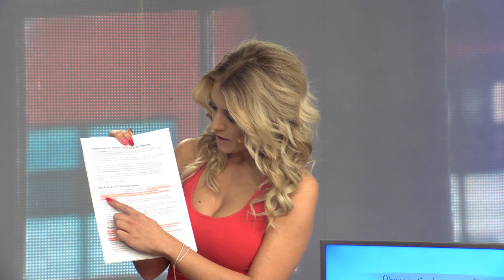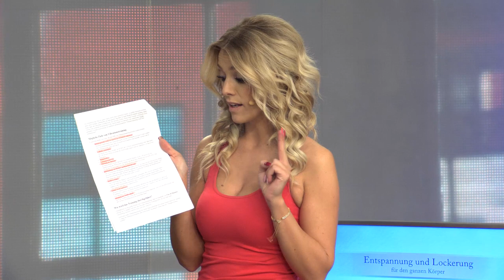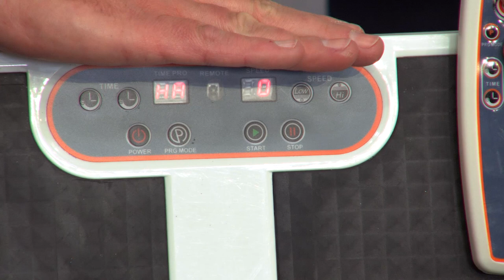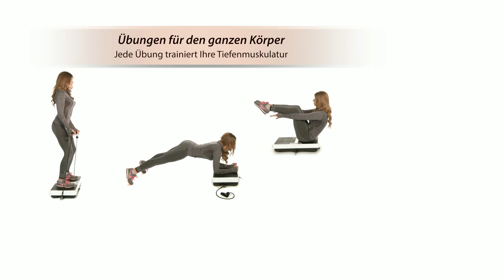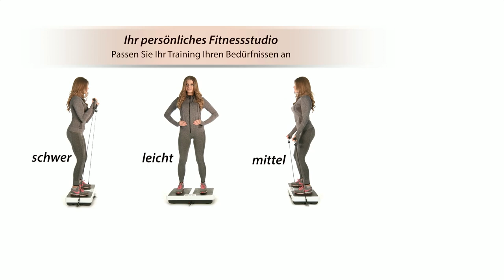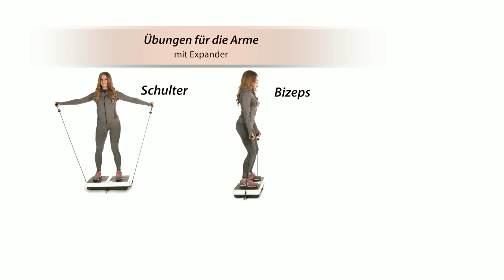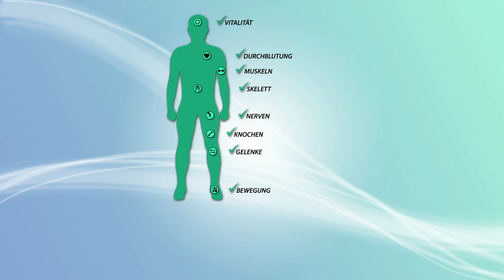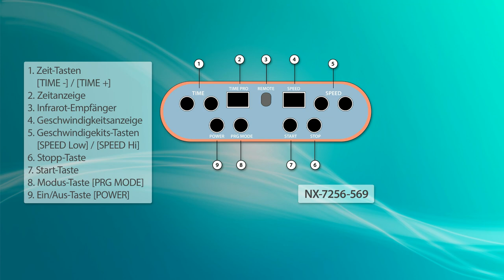Günstiger Einstieg in das Vibratiostraining mit Katie Steiner (April 2017)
In diesem Video zeigen Carsten Ruland und Katie Steiner alles rund um.

(00:01:00) PEARL Extrabreite Vibrationsplatte WBV-199.OE mit Expandern, 200 Watt
Effektiv und mühelos trainieren: ohne Belastung für Knochen und Gelenke
* Ganzkörper-Training durch effektive Massage-Wirkung
* 10 Trainings-Modi und manuelle Einstellung
* 99 Schwingungs-Frequenzen
* Traglast bis zu 120 kg
* LCD-Display
* Zusätzliche Trainingsoption: 2 Expander
* Kraftvolle Vibrationsplatte mit 2 Expandern
* Oszillation: horizontale und vertikale Schwingung
* 10 vorprogrammierte Modi oder manuelle Einstellung
* 99 Frequenz-Stufen: manuell regulierbar
* Effektive Trainingsvorschläge in der Anleitung enthalten
* Fernbedienung: 4 übersichtliche Bedienelemente (Programm, Zeit auf/ab, Frequenz auf/ab)
* Rutschfeste Gummi-Standmatte
* Ein/Aus-Schalter: Fernbedienung und Vibrationsplatte schaltbar
* Belastbarkeit bis 120 kg
* Stromversorgung: 230 Volt
* Fernbedienung: benötigt 2 Batterien Typ AAA / Mignon (bitte dazu bestellen)
* Leistung: 200 Watt
* Vibrationsplatte inklusive 2 Expandern, Fernbedienung, Stromkabel und deutscher Anleitung

(00:31:00) PEARL sports Vinyl-Hanteln 0,5 kg, 2er-Set
Effektives Sport-Training - zu Hause oder im Fitness-Studio!
* Kurzhantel aus hochwertigem Vinyl mit Eisenkern, je 2 Hanteln im Set
* Widerstandfähige und rutschfeste Oberfläche
* Ideal für Anfänger oder zum Wiederaufbau des Muskels
* Toll auch als Ergänzung zum Jogging, Stepper oder anderen Geräten
* Ergonomische Form für besonders guten Halt
* Gewicht: je 0,5 kg
* Vinylhanteln im praktischen 2er-Set

(00:34:00) PEARL Extrabreite Vibrationsplatte WBV-199.OE mit Expandern, 200 Watt
* 10 Trainings-Modi und manuelle Einstellung
* 99 Schwingungs-Frequenzen
* LCD-Display
* 10 vorprogrammierte Modi oder manuelle Einstellung
* 99 Frequenz-Stufen: manuell regulierbar

(00:54:00) PEARL sports Vinyl-Hanteln 0,5 kg, 2er-Set